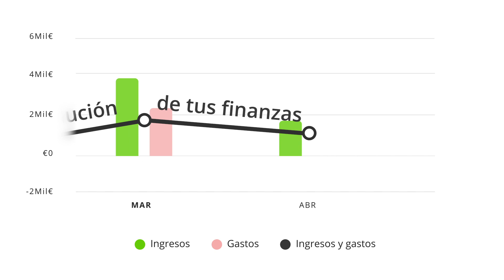"Mis Finanzas"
Otra forma de ver tus finanzas.
Revisa tu economía con tu categorizador de ingresos y gastos de ruralvia.